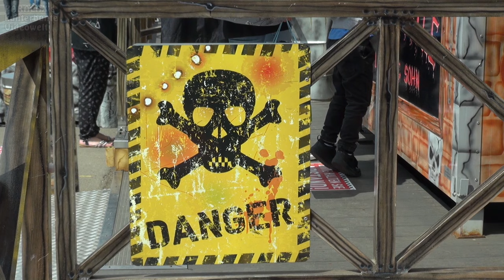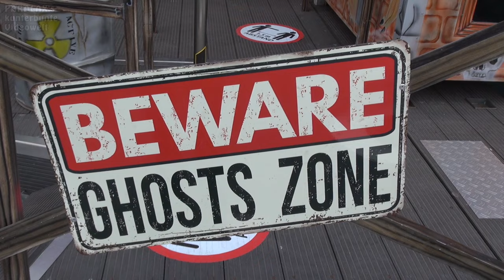Haunted Castle (Lütjens) - Walkthrough/Onride & Licht [POV / 60 fps] - Happy Colonia 2021 in Köln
Walkthrough- & Onride-Video mit Beleuchtung und Außenaufnahmen der von Barbisan Power gebauten 2-Etagen-Geisterbahn „Haunted Castle“ des Schaustellers „Hans Lütjens & Sohn“ auf der Happy Colonia 2021 in Köln. Die im Jahre 1990 erbaute Bahn wechselte bereits mehrfach den Besitzer und war bis 2014 unter dem Namen „Fantasmagor“ unterwegs. Seit ihrem letzten Umbau wurde sie um einen Hindernis-Parcour vor dem Ein- und Ausstieg der Gondeln erweitert, was eine Besonderheit darstellt. Zunächst überquert man einige Metallgitter und Rollböden, bevor man zum Einstieg der eigentlichen Bahn gelangt. Die Fahrt führt vorbei an einigen Skeletten, Zombies und anderen Geistern, gefolgt von einem Außenbereich in der oberen Etage, bevor es wieder äbwärts geht. Es folgen weitere Geister mit pneumatischen Effekten und schaudrigen Geräuschen, die gerade gegen Ende der Bahn einen gewissen Schockeffekt vermitteln und sehr schön gestaltet wurden. Leider werden einige Effekte aufgrund des Alters der Bahn gelegentlich zu spät oder gar nicht ausgelöst. Nach Ankunft in der Station und Ausstieg aus den Gondeln überquert man einen weiteren Hindernis-Parcour, diesmal über Wasserfallen, einem Schwebebalken, sowie diverse Wackelbrücken, bevor man schließlich das Ende der Attraktion erreicht. Die Bahn zeichnet sich besonders durch ihre gelungene und sehr abwechlungsreich thematisierte Außenfassade aus. Dazu tragen diverse bewegliche Figuren wie ein angelnder oder klavierspielender Geist, eine Riesenspinne, wasserspeiernde Totenköpfe, sowie bewegliche Truhen oder Gitterzäune bei. Des Weiteren gibt es diverse Nebel-, Feuer-, LED- und Blitzeffekte zu bestaunen, die besonders bei Dämmerung zur Geltung kommen. Die Bahn ist Teil des temporären Freizeitparks „Happy Colonia“, welcher vom 31.7. bis 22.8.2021 am Köln Deutzer Rheinufer stattfand.

0:00 Intro & Außenaufnahmen
1:31 Hindernis-Parcour - Eingang
2:36 Onride ohne Licht
4:42 Onride mit Licht
6:23 Hindernis-Parcour - Ausgang

Schausteller: Hans Lütjens & Sohn
Hersteller: Barbisan Power (I)
Typ: Geisterbahn & Hindernis-Parcour
Baujahr: 1990 / 2014
Größe (BxTxH): 24 x 10 x 11 m
Fahrzeit: ca. 1 Min., 40 Sek.
Fahrpreis: 5€ (Happy Colonia - Stand: 8/2021)

Walkthrough- & Onride video with lighting and exterior shots of the 2-storey ghost train "Haunted Castle" built by Barbisan Power for the showman "Hans Lütjens & Sohn" at the Happy Colonia 2021 in Cologne/Germany. The railway, built in 1990, has already changed hands several times and operated under the name “Fantasmagor” until 2014. Since its last renovation, it has been expanded to include an obstacle course in front of the entry and exit of the gondolas, which is a special feature. First you cross some metal grilles and roller floors before you get to the entrance of the actual train. The ride passes some skeletons, zombies and other ghosts, followed by an outdoor area on the upper floor before heading back down. There are more ghosts with pneumatic effects and horrible noises that convey a certain shock effect towards the end of the track and are very nicely designed. Unfortunately, due to the age of the railway, some effects are occasionally triggered too late or not at all. After arriving at the station and getting out of the gondolas, you cross another obstacle course, this time over water traps, a balance beam and various wobbly bridges, before you finally reach the end of the attraction. The railway is particularly characterized by its successful and very diversely themed exterior facade. Various moving figures such as a fishing or piano-playing ghost, a giant spider, water-spouting skulls, as well as moving chests or lattice fences contribute to this. Furthermore, there are various fog, fire, LED and lightning effects to marvel at, which are particularly effective at dusk. The track is part of the temporary amusement park "Happy Colonia", which will take place from July 31st. until August 22nd, 2021 on Cologne's Deutzer Rheinufer.

Showman: Hans Lütjens & Son
Manufacturer: Barbisan Power (I)
Type: ghost train & obstacle course
Year of construction: 1990/2014
Size (WxDxH): 24 x 10 x 11 m
Ride time: approx. 1 min., 40 sec.
Fare: 5 € (Happy Colonia - as of 8/2021)